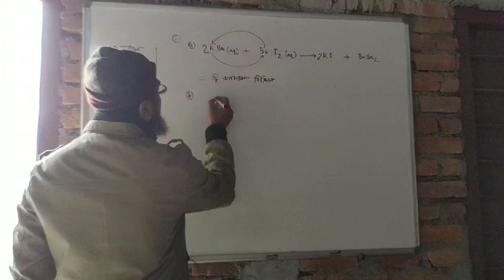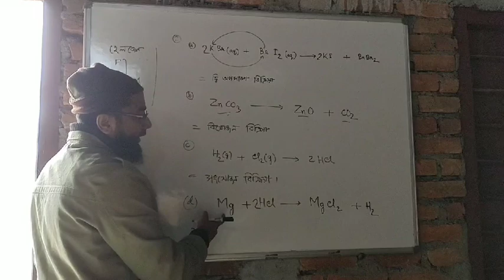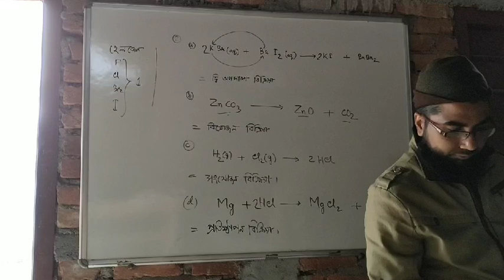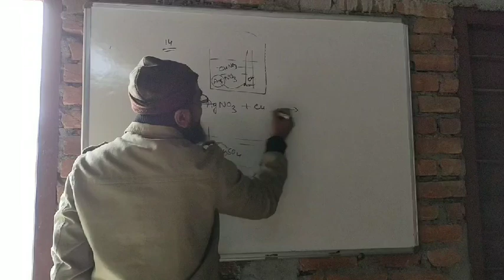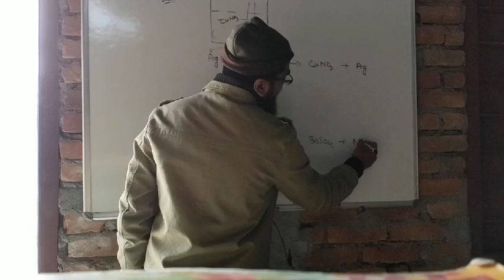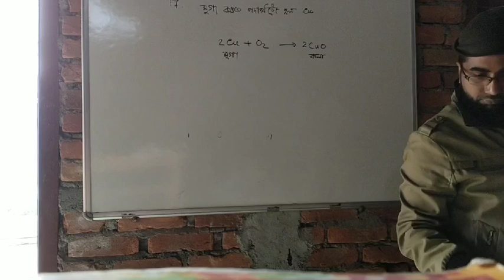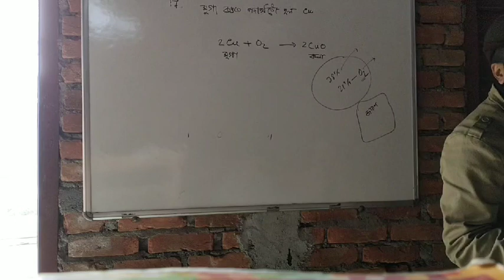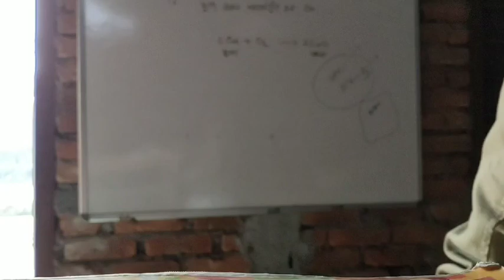Class x science chapter 1 Part 9 in assamese